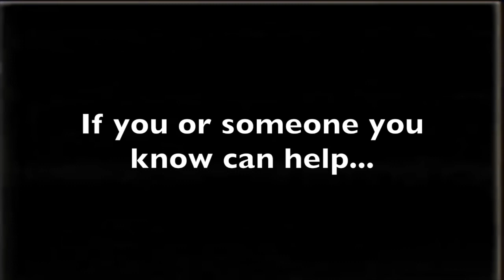Voice Actors Wanted!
Pretty self descriptive title.

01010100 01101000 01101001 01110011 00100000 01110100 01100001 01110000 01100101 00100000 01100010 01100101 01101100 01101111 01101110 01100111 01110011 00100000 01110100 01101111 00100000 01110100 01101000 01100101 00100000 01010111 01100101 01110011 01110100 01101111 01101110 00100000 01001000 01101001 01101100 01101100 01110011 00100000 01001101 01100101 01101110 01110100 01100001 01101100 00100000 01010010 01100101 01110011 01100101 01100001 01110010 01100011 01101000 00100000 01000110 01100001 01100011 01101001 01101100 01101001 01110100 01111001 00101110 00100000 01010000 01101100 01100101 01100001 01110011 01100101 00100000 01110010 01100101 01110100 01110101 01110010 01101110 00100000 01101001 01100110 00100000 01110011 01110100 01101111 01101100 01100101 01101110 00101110